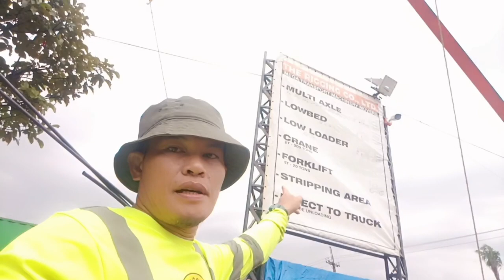PART 2 ZAMBOANGA TRIP PRE-LOAD SECURE ON MURRAY TRAILER | TRANSPORMER LOAD | PINOY BISDAK TRUCKER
Murray low-bed trailer it's a latest design and great time saving feature on any lowbed trailer. Travelling a 40tons load on a long haul destination it's not good because they are designing on slow moving trailer on a short destination. Murray low-bed trailer it's a very sensitive for tire explode and vertical surface like hump's etc..

From North Harbour Manila to Batangas yard! We the the team of Ansaldo logistics incorporated supporting me while traveling.